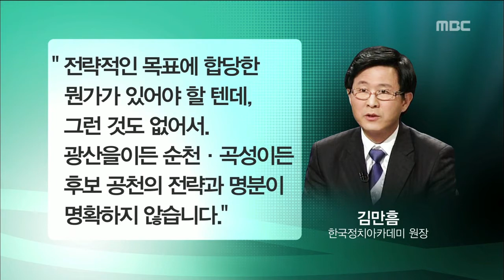[뉴스데스크] 7.30 재보선 주목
(앵커)

7.30 재보궐 선거가 하루 앞으로 다가왔습니다.

광주전남 지역 국회의원 4명을 뽑는 이번 선거는 역대 최대규모입니다.

순천곡성 선거구와 광주 광산을 선거구의 결과가 특히 전국적으로 주목을 받고 있습니다.

첫 소식 박수인 기자입니다.

이번 재보궐 선거에서 가장
주목받은 선거구는 단연 순천*곡성입니다.

박근혜 대통령과 노무현 전 대통령의
측근인 이른바 왕의 남자들이 여야 후보로
맞붙어 막판까지 접전을 벌였습니다.

지난주 이틀동안 실시된 사전투표에서는
전국에서 가장 높은 투표율을 보이기도
했습니다.

호남에서 새누리당 후보가 당선되는
대 파란이 일어날 수도 있다는 전망 속에,

박근혜 대통령에 비판적인 정서도
여전히 강해서 투표함을 열어 보기 전까진
결과를 점치기 어렵습니다.

◀인터뷰▶ 조정관 교수

광주 광산을도 전국적인 관심지역입니다.

말많은 전략공천을 받고 뒤늦게
선거판에 뛰어든 새정치연합 권은희 후보는
재산을 축소 신고했다는 악재까지 겹쳐
여당의 집중 포격을 받았습니다.

선관위가 재산신고에 문제가 없었다고
결론 내리기는 했지만 지지율을 얼마나
끌어올렸는 지는 미지숩니다.

지난주 사전선거 결과 전국에서
두번째로 낮은 투표율을 기록했을 만큼
유권자들의 관심은 냉랭합니다.

권 후보에 대한 지지율은
권 후보를 전략공천한 당 지도부에 대한
평가로 읽혀질 수 있습니다.

◀인터뷰▶ 김만흠 원장

권 후보와 경쟁하는 통합진보당 장원섭 후보는 이미 당선권에 접어들었다고 자신하고 있고
무소속 양천석 후보도 유권자들의
선거 혁명을 기대하고 있습니다.

새누리당 송환기 후보는 지역주의 타파를,
정의당 문정은 후보는 20대 패기를 앞에서
유권자들의 선택을 기다리고 있습니다.

엠비씨뉴스///